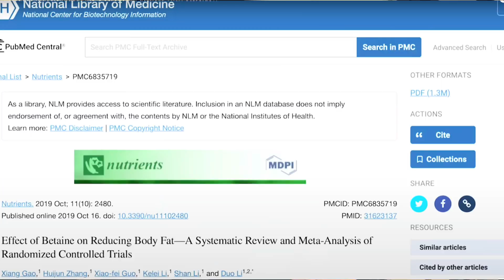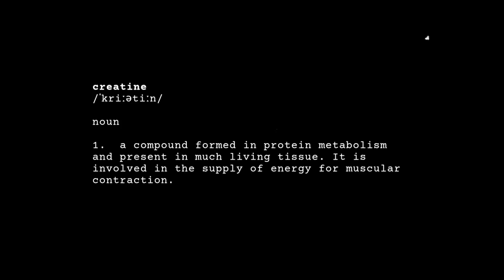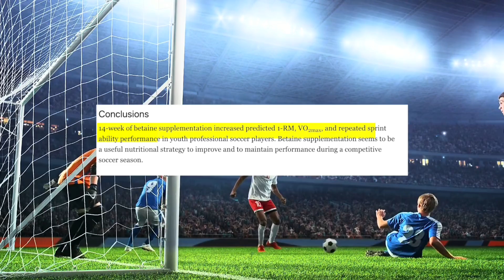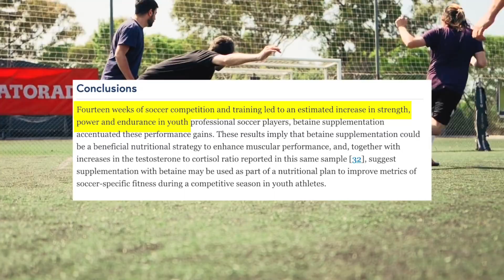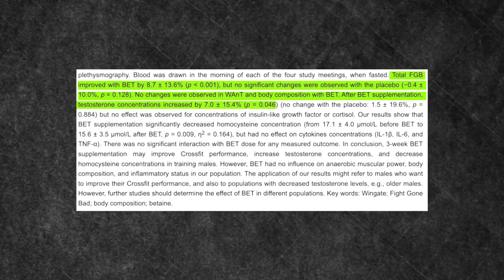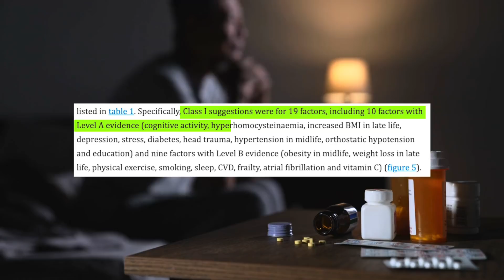TMG Increases Muscle Like Steroids?! (and decreases fat!?!)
Is TMG the ultimate longevity and performance supplement? My 63-year-old subscriber tried it, and after 3 weeks, he noticed a serious strength boost. I had similar results—and I’m a well-trained guy.

👉 Go to partiqlar.com to select your longevity supplements of choice, use code KOLASKO17 to save 17% and maximize your healthspan with high-quality, lab-tested supplements like TMG — shown to boost strength, VO2 Max, testosterone, and reduce inflammation and homocysteine.

But we’re not just going off personal experience; in this video, I break down the scientific studies proving that TMG can increase strength, lean muscle mass, VO2 Max, testosterone, fat loss, and lower homocysteine—all crucial for healthspan and longevity.

Plus, as a Longevity Coach for men 50+, I only recommend supplements backed by rigorous research. That’s why I trust partiQlar, a science-based longevity supplement company.

Timestamps:
0:17 - Client Testimonial
0:25 - My Story
1:06 - Benefits of TMG
1:50 - 15% Code for TMG
3:01 - First Study, The Journal Of Nutrients
3:47 - TMG Shows Us This
4:04 - Another study by the National Institutes of Health
4:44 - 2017 study on TMG
5:40 - It’s Not A Magic Pill
6:10 - Soccer Study
8:35 - Study in the Journal Of The International Society of Sports Nutrition
9:22 - Insulin Sensitivity
9:38 - Lower Homocysteine
11:22 - Dementia Research

Below are all the cited research studies:
3:07 - Journal of Nutrients from 2019 {showed study on screen}. This was a Meta-Analysis of 6 randomized clinical control trials. Hugh data sample of 6 TMG studies using the gold standard: randomized control trials (participants split into 2 groups, 1 taking the TMG, and 1 taking a placebo that looks like TMG.  …I specifically mention this as well)
4:04 - cited in the National Institutes of Health in 2024 {showed study on screen} A randomized control trial, originally from National Library of Medicine 2011 study)
4:29 - Journal of Strength and Conditioning Research from 2017 {showed study on screen} A randomized control trial.
4:40 - Journal of Strength and Conditioning Research from 2017 {showed study on screen} A randomized control trial.
4:45 - Journal of Strength and Conditioning Research from 2017 {specifically mentioned study} A randomized control trial.
6:10 - National Library of Medicine 2021 study) {specifically cited and showed study on screen}
7:14 - National Library of Medicine 2021 study) {specifically cited and showed study on screen}
7:14 - National Library of Medicine 2022 study) {specifically cited it was in 2022}
8:25 - Multidisciplinary Digital Publishing Institute 2023 study {showed study on screen}
8:38 - Journal of the International Society of Sports Nutrition from 2023 {specifically cited study}